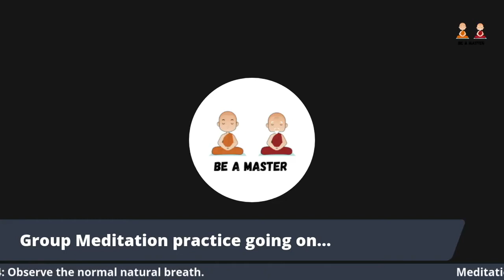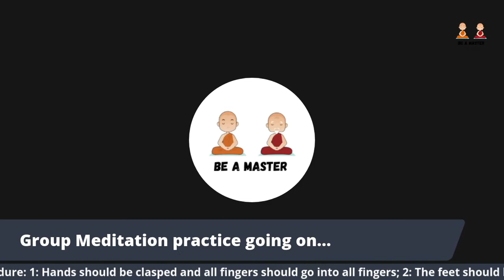Daily Guided Meditation | S7-D8 | Tamil | 41 Days Meditation Sessions